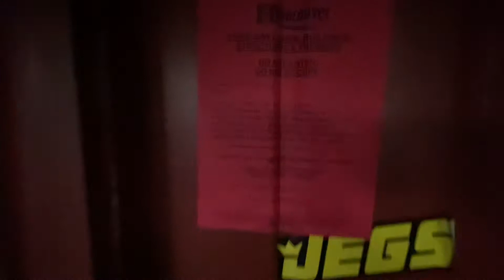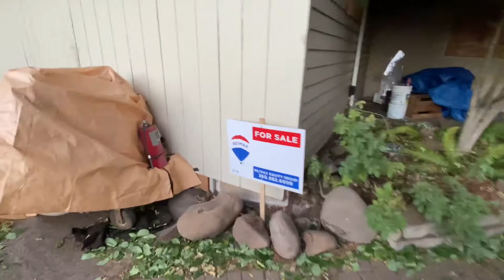Vancouver WA Fixer Ranch with fire damage tour